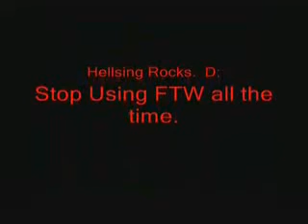Hellsing Ultimate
heollsing ultimate,i didnt make it but the person who did has their name on the amv,dled it off of myspace